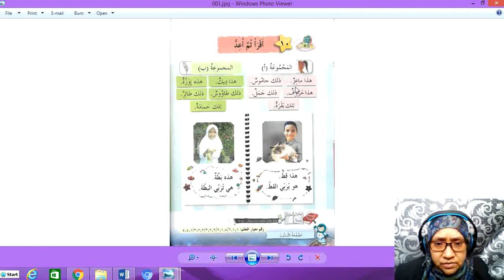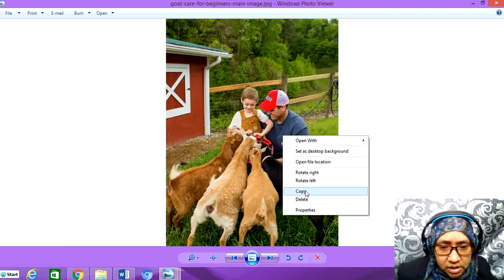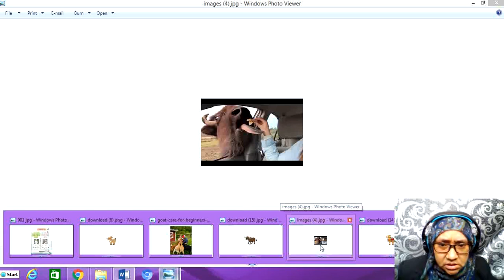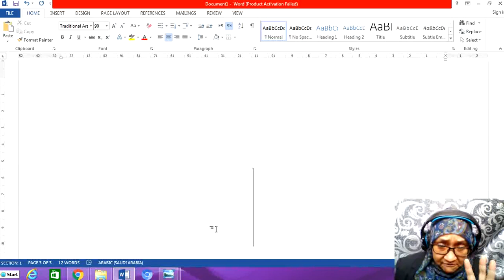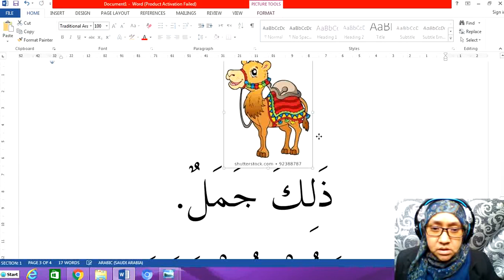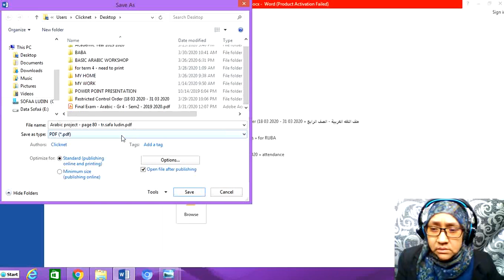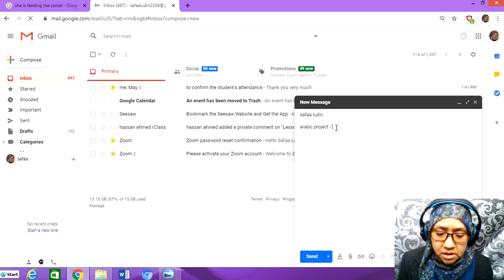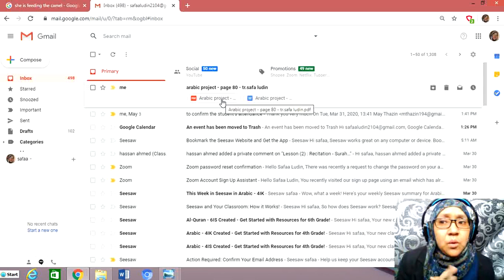the explanation how to do the project page 80